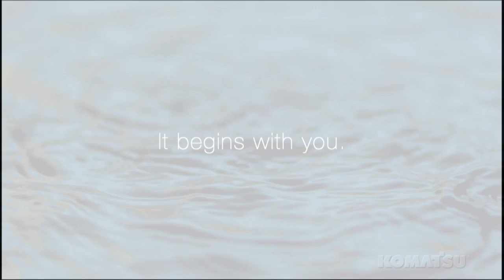Komatsu hybrid HB215LC-1